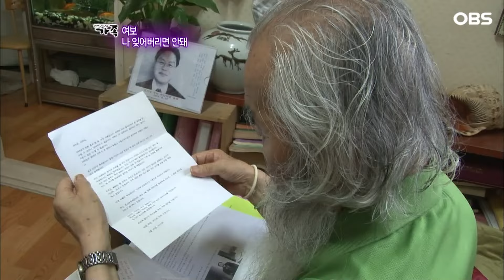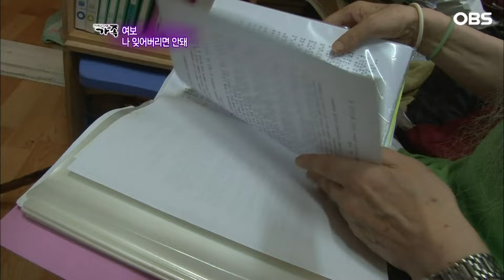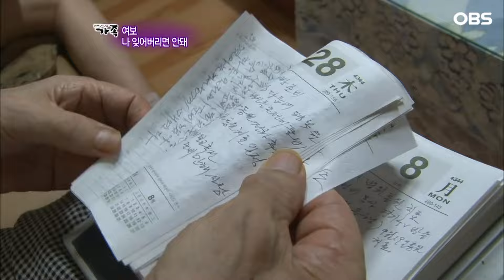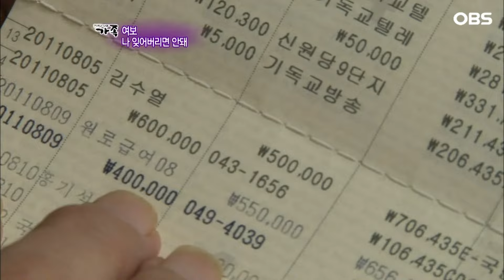[다큐 ‘가족’ 134회下] 치매 아내와 한날한시에 죽게 해달라고 매일 기도하는 84살 남편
OBS경인TV [멜로다큐 가족] 134회 "여보 나 잊어버리면 안돼"

시어머니 병시중을 들다 치료 시기를 놓쳐 시력을 잃은 아내.
여기에 치매까지 찾아와 한시도 아내 곁을 떠나지 않는 남편이 있다.
치매 아내와 한날한시에 죽게 해달라고
매일 기도하는 할아버지의 사랑 이야기가 펼쳐진다.